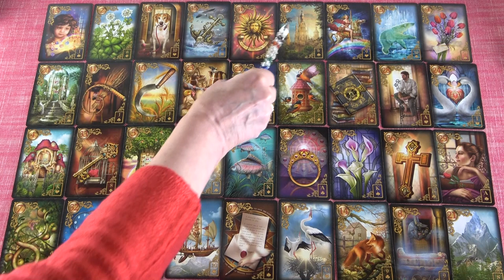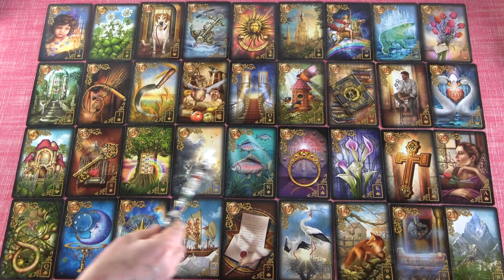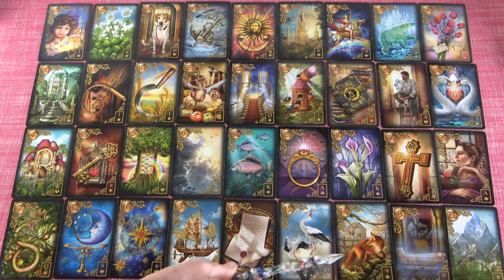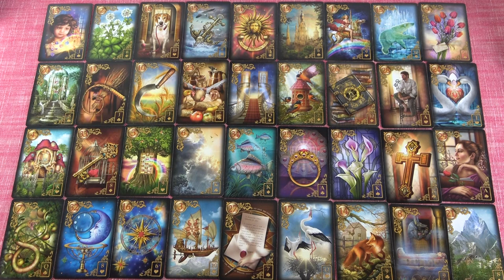Kármikus szerelem💖Ő az ikerlángod💖Új kezdet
Telefonos elérhetőségem jóslásra:
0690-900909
750Ft/Perc

Átutalás:
Erste Bank
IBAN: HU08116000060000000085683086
BIC: GIBAHUHBXXX
Tulajdonos: Dendera Susanna Medici

Kép: shutterstock/Natasha Zakharova